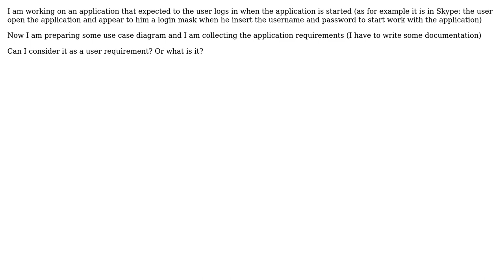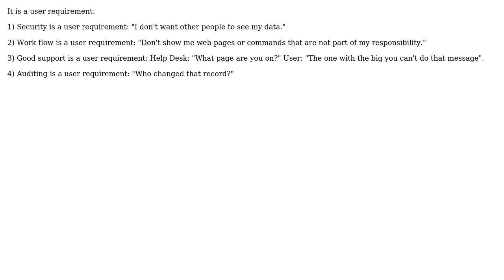How to consider the login function collecting requirements of an application? is it a user...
Software Engineering: How to consider the login function collecting requirements of an application? is it a user requirement?

With thanks & praise to God, and with thanks to the many people who have made this project possible! | Content (except music & images) licensed under CC BY-SA | Music | Images & others | With thanks to user kedoska user jmoreno user gnat user BobDalgleish user AndreaNobili and the Stack Exchange Network Trademarks are property of their respective owners. You are responsible for your own actions.